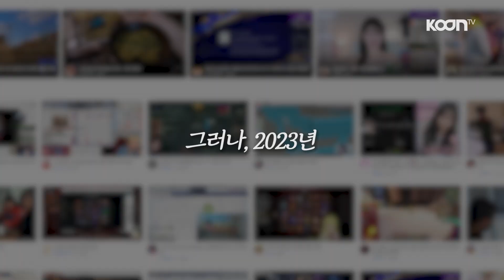최군의 숨겨진 막내 딸을 공개합니다💕 【최가네 EP 1】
최군의 숨겨진 막내 딸(?) 등장에 화들짝 놀란 이채이와 흥구기🙄

최가네 딸부잣집 멤버 오디션 1부
숨댕, 밍도릿, 다순1, 라온, 초희, 도희, 유디, 지얀